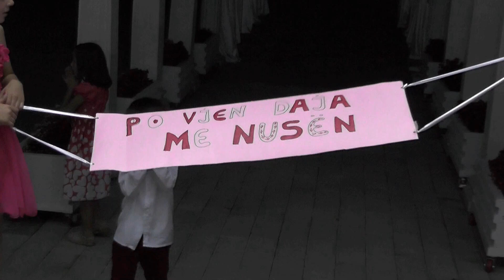PROMO Dasma e Ibrahimit me Fortesën 25.07.2015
Realizim nga Maliqi Production 2015
Kameraman:Valdet Maliqi & Besnik Qehaja
Fotograf: Drilon Lecaj & Florent Jakupi
Montazha: Valdrin Maliqi